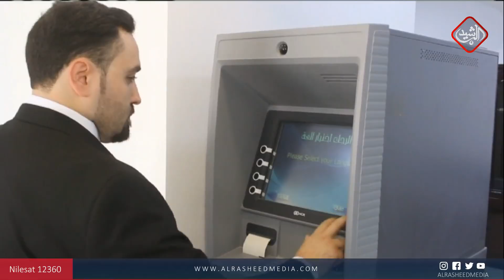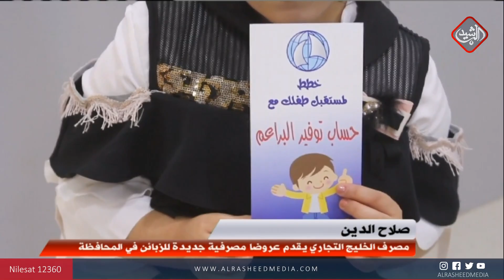مصرف الخليج التجاري يقدم عروضا مصرفية جديدة للزبائن في المحافظة